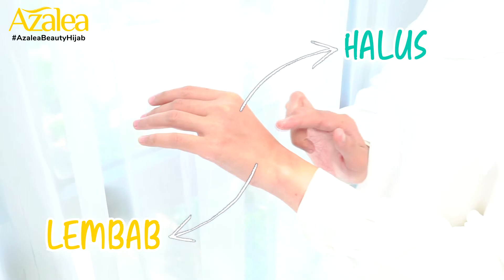Azalea Zaitun Oil 6s